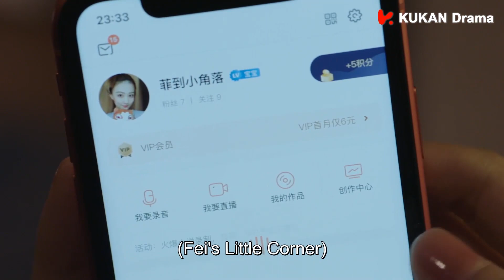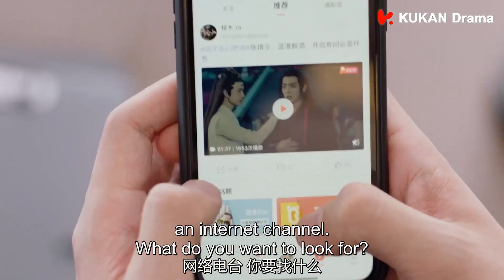女主的嘴太“犀利”，成功引起了霸总的注意！💘丨Clip 若你安好便是晴天